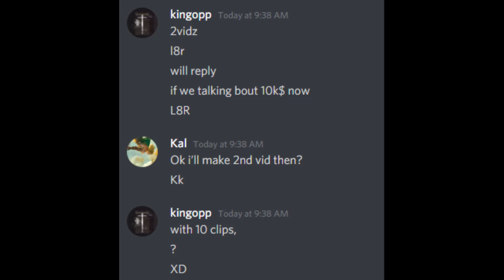Tharsu/Nace/Kingopp | Fiesta Online Pvp (Euphoria) part 2